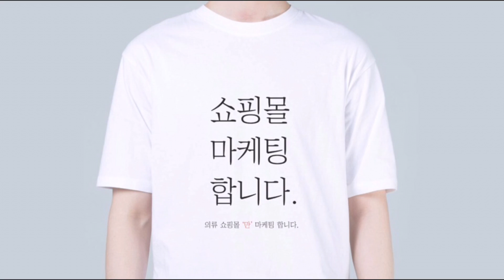대학생이 디자인 창업을 하면 벌어지는 일 (ft. 미대생, 컨텐츠, 굿즈 제작, 마케팅, 현실)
프롬더블유투 서현 대표님을 모시고 인터뷰를 진행했습니다.

인터뷰를 진행한 저희는 “쇼핑몰만마케팅합니다” 입니다.